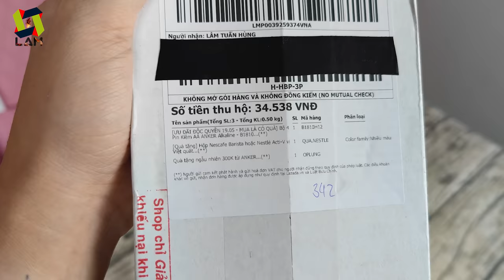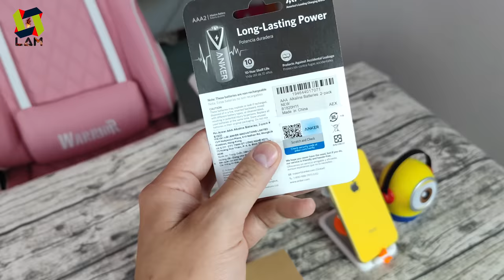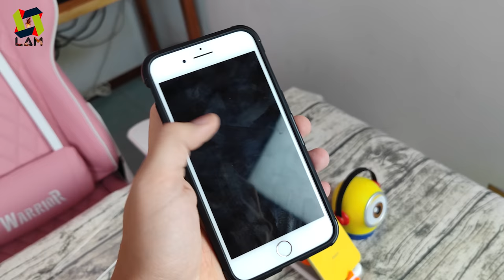Mua Pin 16k Tặng Quà Bí Ẩn Trị Giá 1tr2. Bóc Phốt ANKER Lazada Sale Ảo? | MUA HÀNG ONLINE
Phần quà bí ẩn trị giá 1299k có gì vậy nhỉ?

0:00 Anker chơi lớn
2:00 Khui hộp xem quà khủng thôi
8:37 Anker sale ảo??

anker
pin anker
sạc anker
anker lừa đảo
anker tặng quà
hộp quà lazada
thùng bí ẩn
hộp bí ẩn
hộp quà bất ngờ
thùng quà bất ngờ
quà tặng
mở hộp
lam gia bi lua
review
unbox
có nên mua?
cái kết
đắng lòng